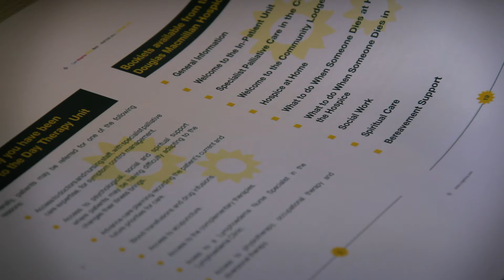Panda Press : Stage One - Preparing Your Artwork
What’s the first stage in the printing process?
Well here at Panda Press in Stone, we begin by preparing the artwork.
Our in-house team of graphic designers create concepts and products that really deliver the wow factor. Brilliant design, when teamed with a print finish to fit, is a winning recipe that helps build brands and attract clients.
Alternatively, if our clients already have a design they would like to use, they can easily upload their own artwork via our website.
Before a product goes to print, we can provide a hard-copy proof produced on our high-quality digital press, or as a PDF. We can even offer proofreading and copywriting services to make sure our clients’ brochures, leaflets and other marketing materials are right first time, every time.
From start to finish, we take great care with all of our projects and it’s important to us that our customers are happy. Watch the video to discover more.